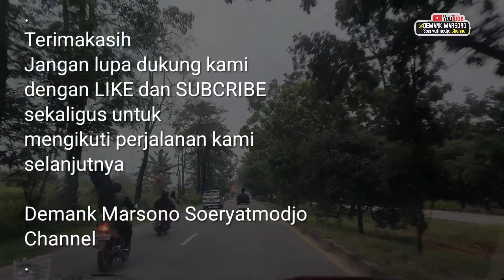TAHUN BARU SEPI DI BATAM • Jalan Trans Barelang Ke Batuaji • Lewat Brimob, Lapar, Simpang Barelang